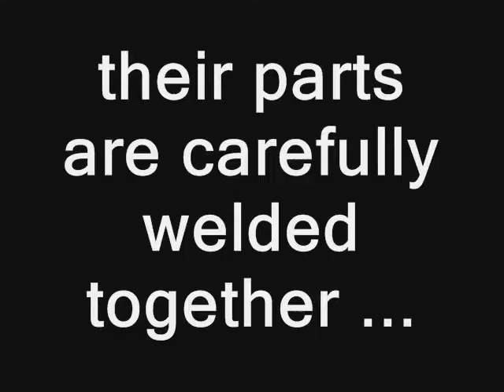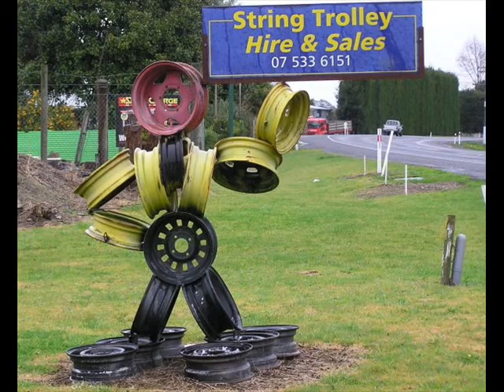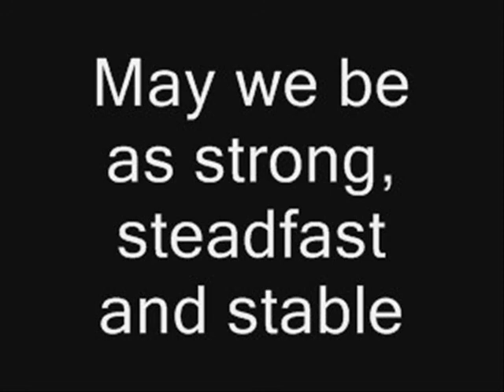Worlds 50 Best Mufflermen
Those men made out of old mufflers and pipes standing out front of auto repair shops and garages are everywhere. I find them very cool so I made this video.

mufflerman blissful stillness as life creates art and art creates life.